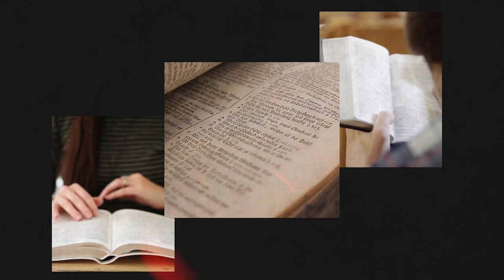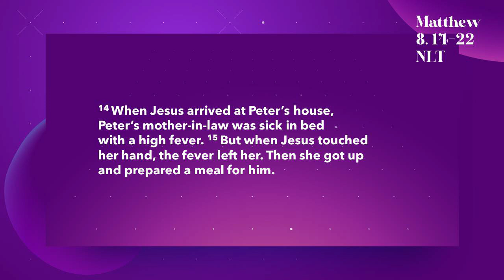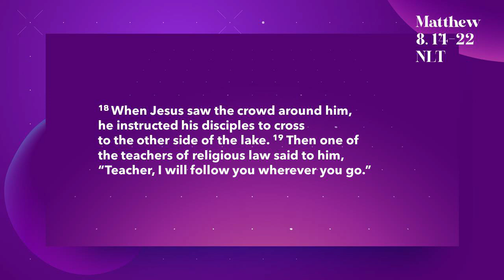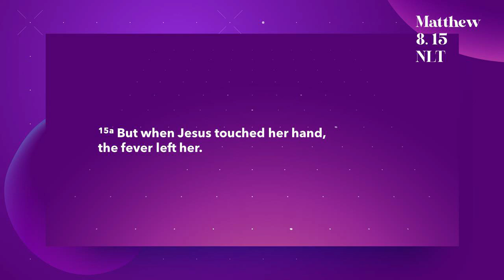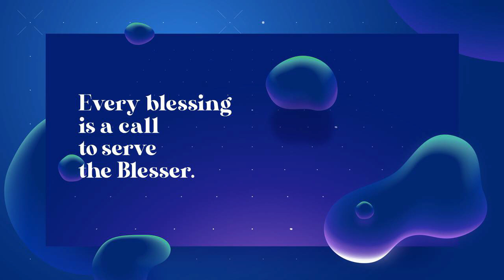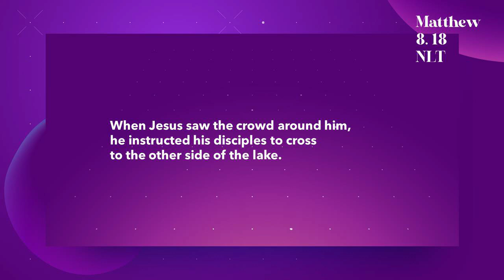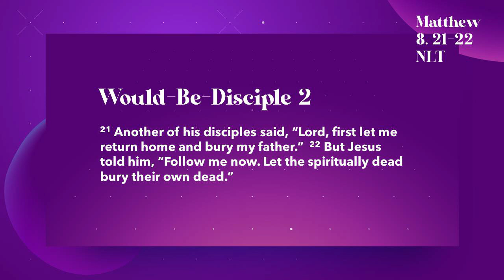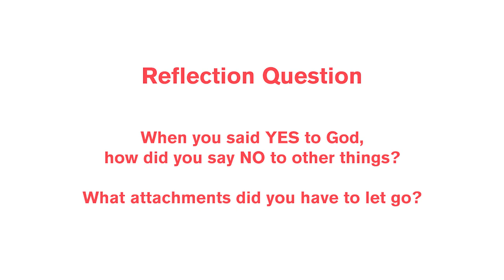Miracles and More | Talk 3: Make Me Follow